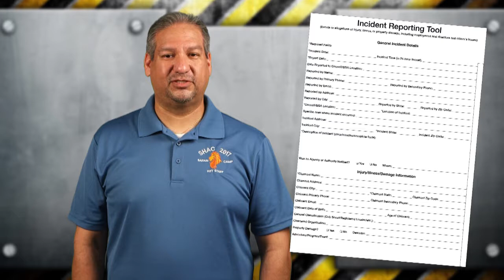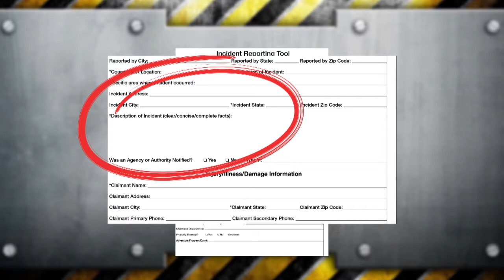Incident Reporting Helps